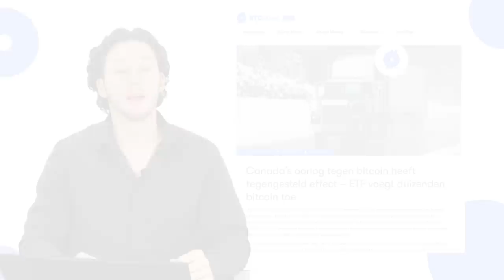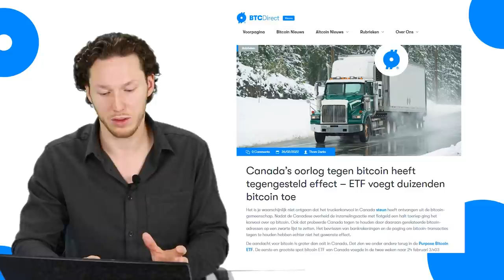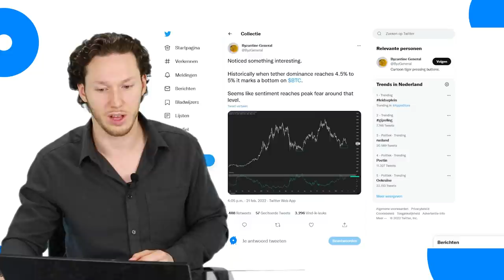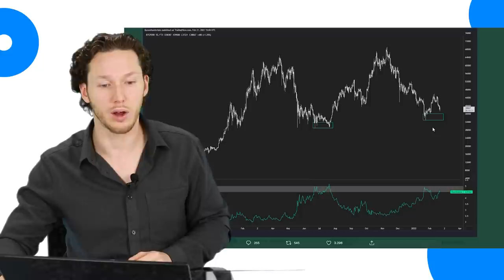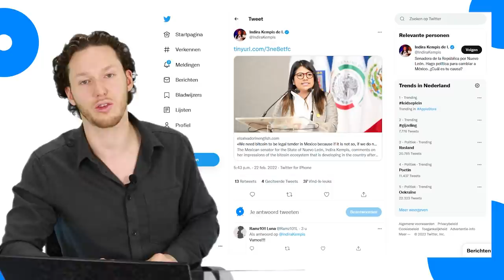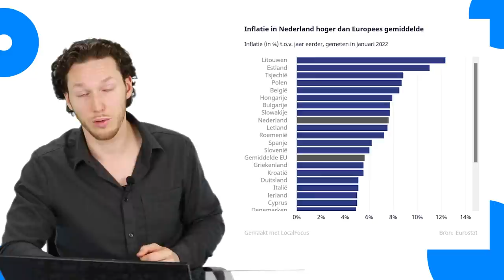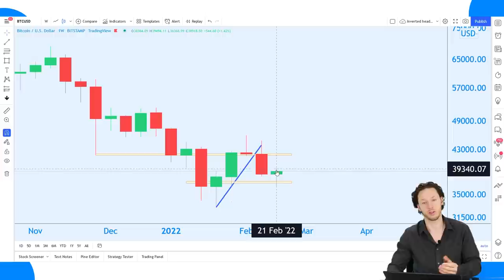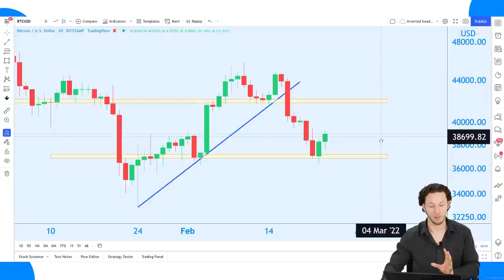Maatregelen bitcoin Canada | Tegenovergesteld effect | BTC nieuws vandaag | #596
Veel maatregelen en acties die Canada neemt tegen bitcoin, zorgen voor het tegenovergestelde effect. Het land lijkt er dan ook niet veel van te snappen.

00:00 Intro
01:11 Institutionele interesse blijft volgens data
05:00 BTC ETF Canada groeit als kool dankzij tegenmaatregelen
07:40 Stablecoin markt groter dan ooit
10:27 Senator Mexico wil BTC als wettig betaalmiddel
13:14 Eurostat: Inflatie NL extreem hoog
15:12 Koerrrsen koerrrsen!
18:41 Outro